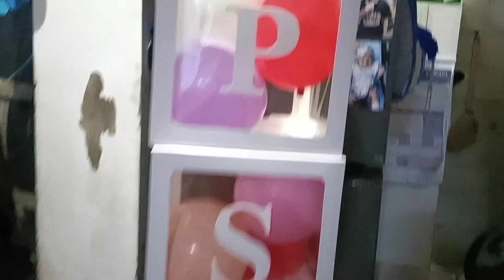BALLOON LETTER BOX for Birthday